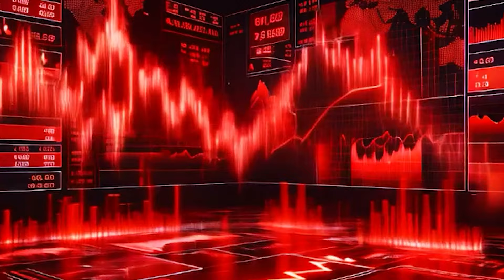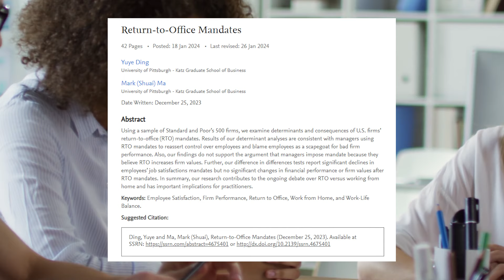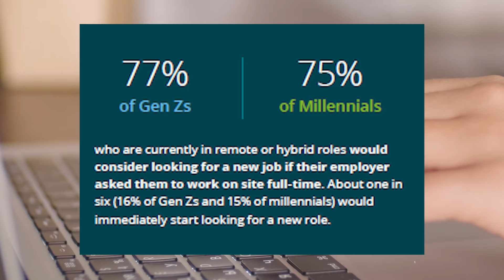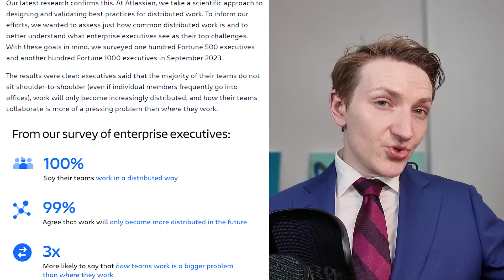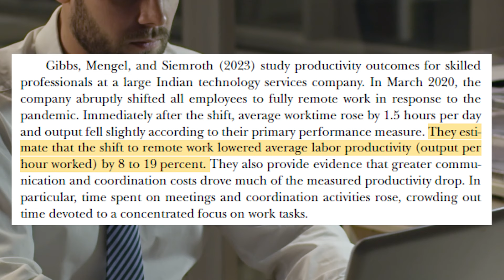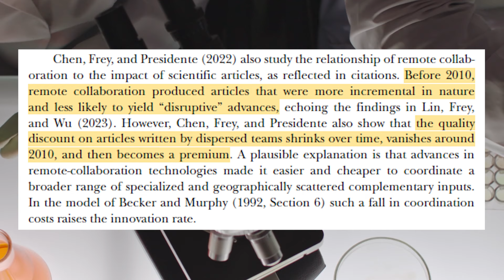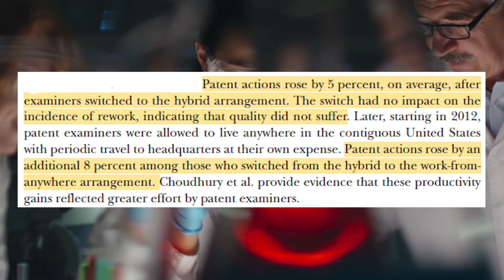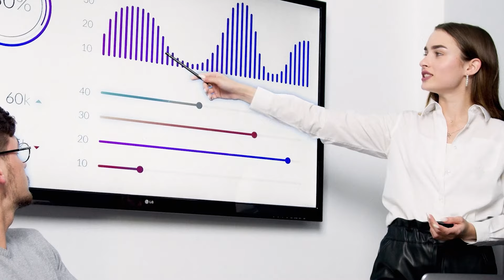Do office mandates work?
Should people be required to return to the office and do office mandates work? That has become a signficant issue given that Amazon and Nike have forced workers to return to the office going forward.

Books
* Investment Valuation
* Venture Capital & Private Equity